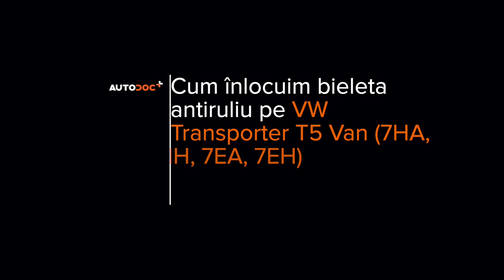Cum se înlocuiește bieleta antiruliu din față VW T5 TRANSPORTER Van [TUTORIAL AUTODOC]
Cum se înlocuiește bieleta antiruliu din față VOLKSWAGEN TRANSPORTER 5 (7HA, 7HH, 7EA, 7EH) 1.9 Van 2003–2009 [TUTORIAL AUTODOC]

Toate tutorialele video și PDF despre înlocuirea pieselor VOLKSWAGEN TRANSPORTER 5 : descărcați și vizionați pe AUTODOC CLUB

🛒 Pe site-ul nostru veți găsi un asortiment mare de piese de schimb care vă interesează

0:00 — VW T5 TRANSPORTER – bieleta antiruliu: tutorialul de înlocuire pas cu pas
0:33 — Deșurubați bolțurile roților.
1:00 — Curățați elementele de fixare ale bieletei antiruliu.
1:10 — Îndepărtați tija de stabilizare transversală.
1:36 — Instalați o nouă bară, strângeți elementele de fixare.
2:02 — Tratați toate articulațiile bieletei antiruliu.
2:20 — Înșurubați bolțurile roții.